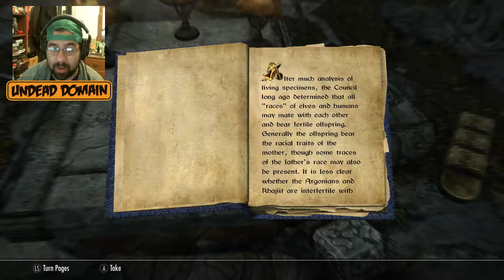Skyrim Special Edition - Ep 02 - Welcome to Riften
Music used at end is in the Public Domain and obtained from this